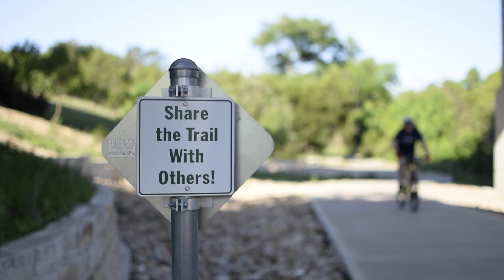Lakeline Brushy Creek